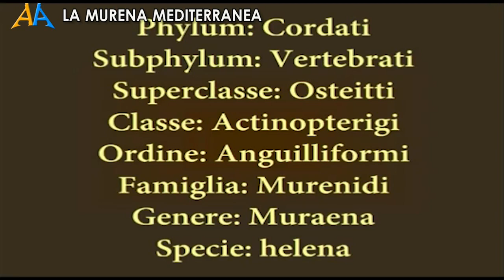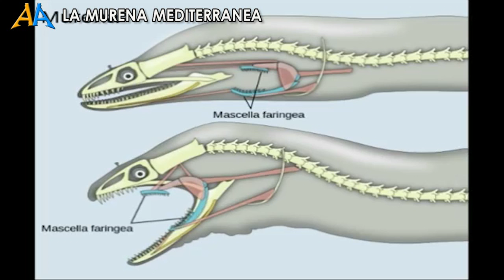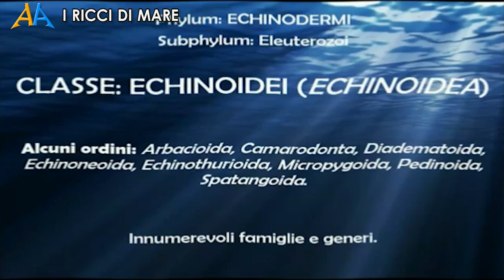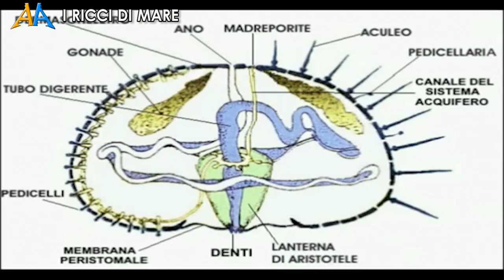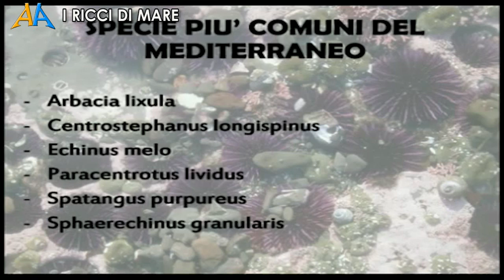LA MURENA MEDITERRANEA E I RICCI DI MARE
"La zoologia secondo Dave" di Davide Rufino